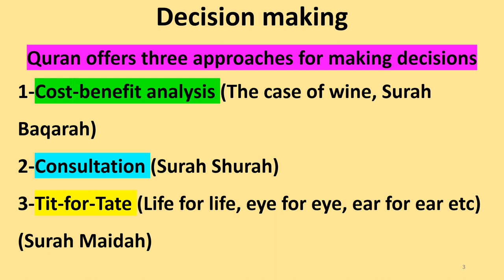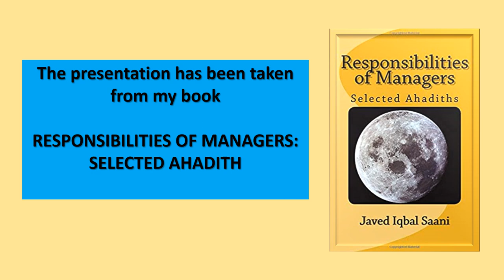Lecture 18 Principles of Islamic Management_Decision making in Islamic Management Theory